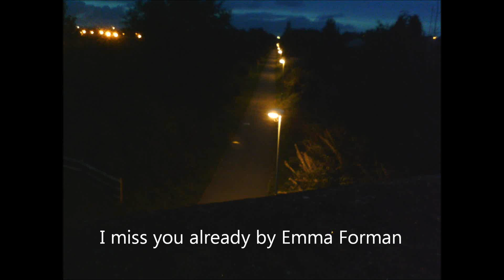I miss you already by Emma Forman